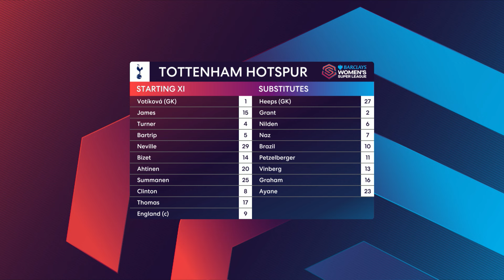West Ham v Tottenham Hotspur | Full Match HD | Women's Super League | 21 Jan 2024